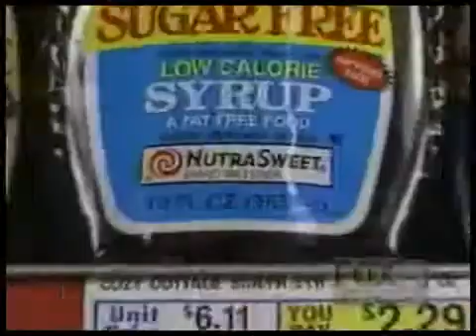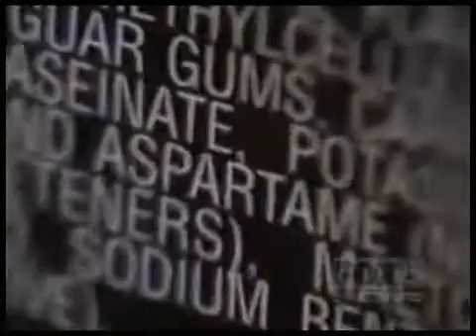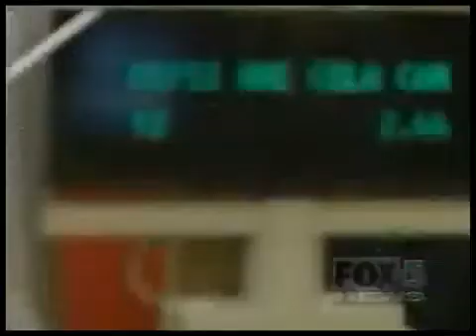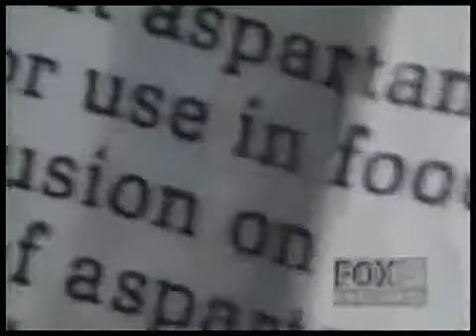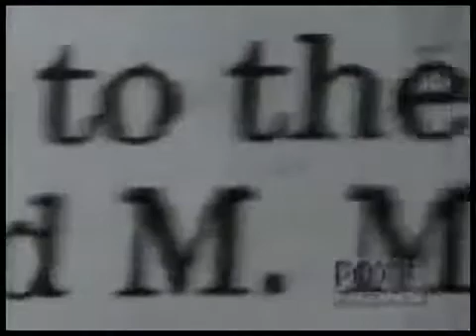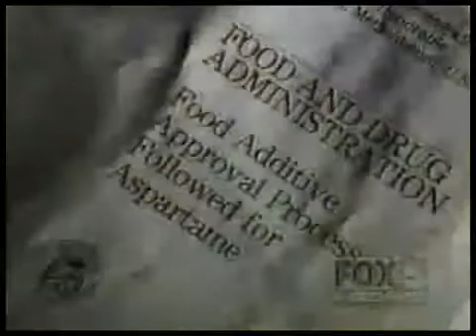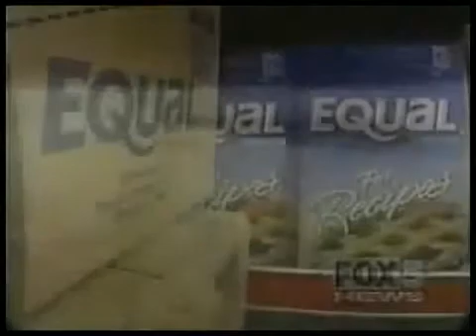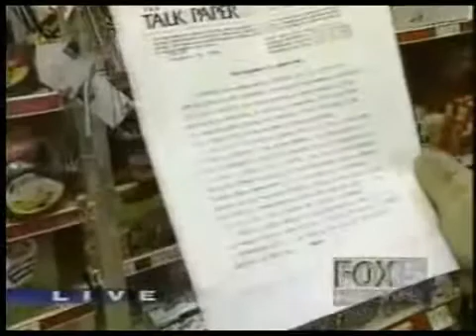The Dangers of Aspartame (NutraSweet E951)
Artificial Sweeteners, Sugarfree Diet Coke, Chewing Gum.

Aspartame (E951) is an artificial sweetener, used in over 6000 products. The food industry claims that aspartame helps in losing weight, but why is obesity then becoming such an ever increasing problem?

Aspartame is a very sweet chemical, responsible for a host of health problems such as obesity, diabetes, cancer, brain diseases, migraines, ADHD, etc.

Aspartame breaks down into three toxic components:

1. Methanol.
This is poisonous alcohol. In the body, methanol breaks down into formaldehyde, which is a poison.

2. Phenylalanine.
This decreases the amount serotonin in your brain, which leads to mood swings (depressions) and an increased appetite! That is why aspartame is one of the main causes for the current obesity epidemic.

3. Aspartic acid.
This is a neurological toxin comparable to MSG.

The US Department of Health has recorded 92 (!) symptoms following complaints about aspartame. In fact, over 80% of all complaints filed with FDA are related to aspartame consumption!

Some of the brand names for aspartame:
AminoSweet, NutraSweet, Equal, NatraTaste, Canderel, Spoonful, Equal-Measure, etc.

Aspartame is used in any of the following products:
Sugarfree, Light, Diet, Zero (Coke, Sprite & Fanta), Coke 007, Pepsi Max, Crystal Clear, Low-Calorie, Crystal Light, No Sugar Added, Smint, Stimorol Ice, Stimorol Fusion, Freedent, Mentos, Sportlife, etc.

Do no longer believe the lies of the food industry and the 'main stream' media. Contrary to what so-called 'health experts' claim, aspartame is NOT safe!

In fact, aspartame is a sweet poison developed to make people sick so the pharmaceutical industry can sell expensive medication to 'treat' the chronic diseases that are caused by it's use.

Avoid this toxic chemical for 60 days and discover how your health will improve dramatically!